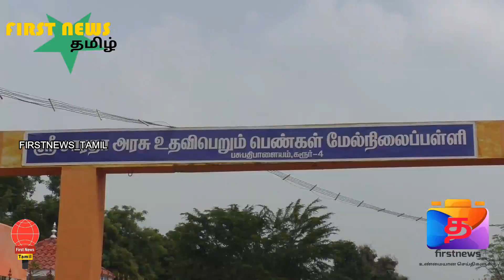மாவட்ட தீயணைப்புதுறை மாணவிகளுக்கு பாதுகாப்பான முறையில் பட்டாசுகள் வெடிக்க வேண்டும்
FIRSTNEWS_TAMIL FN_Tamil தீபாவளி பண்டிகை இன்னும் சில தினங்களில் கொண்டாடப்பட உள்ள நிலையில் கரூர் மாவட்ட தீயணைப்பு துறை சார்பில் மாணவிகளுக்கு பாதுகாப்பான முறையில் பட்டாசுகள் எவ்வாறு வெடிக்க வேண்டும் என விழிப்புணர்வு

வரும் நவம்பர் 4-ஆம் தேதி தீபாவளி பண்டிகை கொண்டாடப்பட உள்ள நிலையில் இன்று கரூரில் உள்ள சாரதா அரசு உதவி பெறும் பெண்கள் மேல்நிலைப்பள்ளியில் இன்று கரூர் மாவட்ட தீயணைப்பு துறை சார்பில் நிலைய அலுவலர் விஜயகுமார் தலைமையில்., சாரதா அரசு உதவி பெறும் பெண்கள் மேல்நிலைப் பள்ளியின் தலைமையாசிரியர் சிவகாமி முன்னிலையில் மாணவிகளுக்கு பாதுகாப்பான முறையில் எவ்வாறு பட்டாசுகளை வெடிக்க வேண்டும் என்று விழிப்புணர்வு அப்பொழுது மாணவிகளிடையே  நிலைய அலுவலர் விஜயகுமார் பேசுகையில் பெரியவர்கள் கண்காணிப்பில் குழந்தைகளை பட்டாசு வெடிக்க அனுமதிக்க வேண்டும், நீண்ட ஊதுபத்தி உபயோகித்து பட்டாசுகளை கொளுத்த வேண்டும், வீட்டிற்கு வெளியே திறந்த வெளியில் மட்டுமே பட்டாசுகளை வெடிக்க வேண்டும், எரிந்து முடிந்த மத்தாப்பு களை தண்ணீரில் உள்ள வாளிகளில் போட வேண்டும் விழிப்புணர்வு ஏற்படுத்தி துண்டுப்பிரசுரம் மாணவிகளுக்கு வழங்கினார். அதைத்தொடர்ந்து கம்பி மத்தாப்பு கொண்டு இடைவெளி கடைப்பிடித்தும் புஸ்வானம் மாணவிகளுடன் வெடித்து காட்டிய கரூர் மாவட்ட தீயணைப்பு துறையினர் மேலும் இந்நிகழ்ச்சியில் நிலைய போக்குவரத்து ஷர்புதீன், முன்னிலை தீயணைப்பாளர் மோகன் குமார், தீயணைப்பாளர் அன்சார் அலி மற்றும் பள்ளி ஆசிரியர்கள் மாணவிகள் என பலர் கலந்து கொண்டனர்.